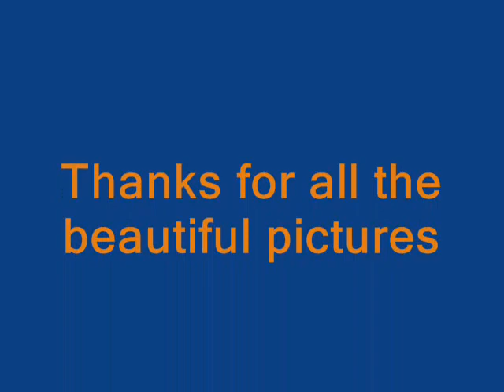Nadech Kugimiya handsome face - Mercy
I made this clip for all my lovely friends who love Nadech. No copy right infringement intended. Thanks to all the owner of these pictures.Have Fun!!!